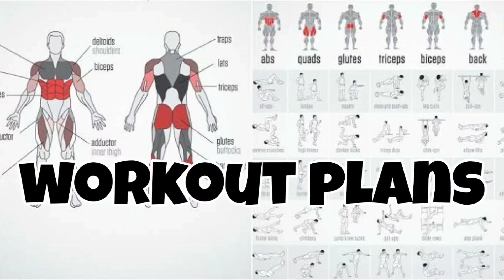బ్లాక్ కాఫీ మంచిదేనా | USE OF BLACK COFFEE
హై ఫ్రెండ్స్ బ్లాక్ కాఫీ మంచిది కాదు అనీ చాల మంది అనుకుంటారు
కొందరు దానిపై విడియో చెయ్యమన్నారు
వాళ్ళకోసం ఈ విడియో
తప్పక చూడండి మీకు కూడా తెలియని నిజాలు
ఈ విడియో ద్వార తెలుసుకోండి
ఇంకా ఇది ఎవరికి తెలియాలి అని అనుకుంటున్నారు వారికోసం
తప్పకుండా షేర్ చేయండి
ఇంకా ఇలాంటి విడియో కోసం కామెంట్ చేయండి మీ జేపీ ఫిట్నెస్ అండ్ martialarts